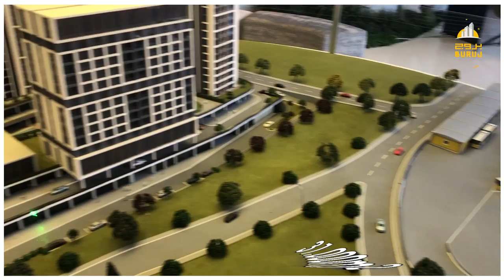تملك بإطلالة بحر مرمرة في اسطنبول مع بروج العقارية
بروج العقارية
 مشروع ( افينيو ) ، العيش في  نمط حياة حيوي وراقي وفرص استثمارية جيدة.
يقع المشروع في قلب الجيل الجديد من اسطنبول والذي هو حي بيليك دوزو ( منطقة بي كنت )
على خط A5
 * موقع المشروع مثالي ، على بعد بضع دقائق فقط من الطريق الرئيسي  A5 . لذلك سيكون لديك فرصة للوصول إلى أي مكان تريد الذهاب إليه في اسطنبول في وقت قصير. علاوة على ذلك ، يمكنك أيضًا استخدام وسائل النقل العام مثل المتروباص ومحطة المترو باص على مسافة قريبة من المشروع
* المشروع مبنى على مساحة 31.000 متر مربع
* مساحات الشقق مختلف
* إطلالة بحر مرمرة
* 3 طوابق مول تجاري / بها 173 محل تجاري براندات عالمية
* صالة فتنس عالمية ( GIM )
* تشطيبات فاخرة
*حوض سباحة داخلي
*مركز اللياقة البدنية
*حمام تركي
*ساونا
*غرفة البخار
*حمام سباحة للأطفال وحديقة اللعب
*موقف سيارات داخلي
* 7/24 نظام الأمن والكاميرا
التصوير لشقة نموذجية في المشروع
االمدينة / إسطنبول
المنطقة / بيليك دوزو
المساحه / 135 متر مربع
عدد الغرف / 2+1   غرف وصاله
* من  مميزات الشقق في هذا المشروع ايضا توفر الاجهزة الكهربائية في المطبخ

رابط الواتساب المباشر للتحدث معنا